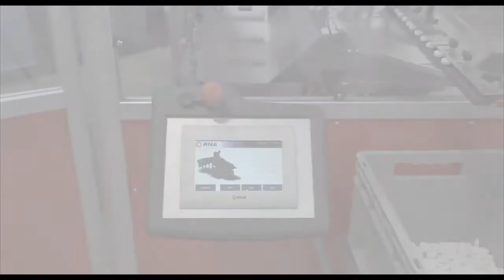[Linear Feeder] FlexType C feeding system for screw caps - RNA Automation Ltd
This video presents RNA's flexible, linear, high-performance feeding systems from the FlexType series are characterized by high performance and ease of use. They are also suitable for parts with the smallest sorting features.

This linear feeder is a special purpose machine.

You can also visit RNA website to fill out an automated quote request with your needs